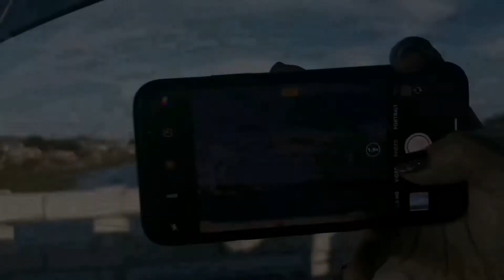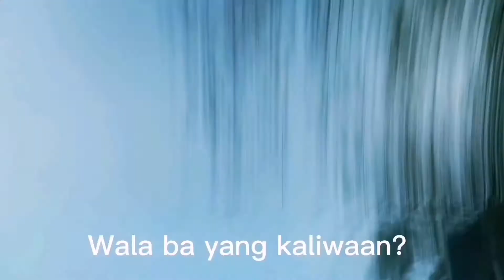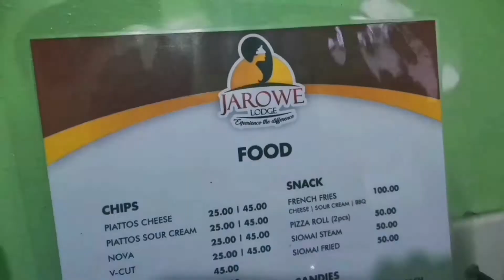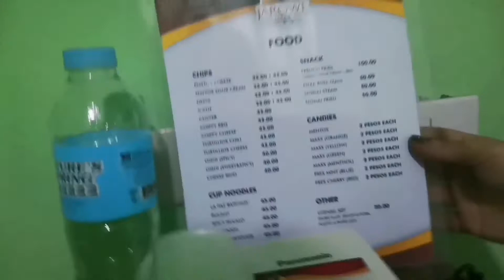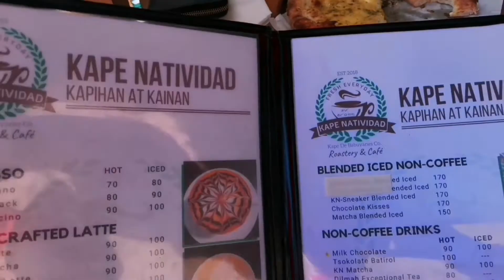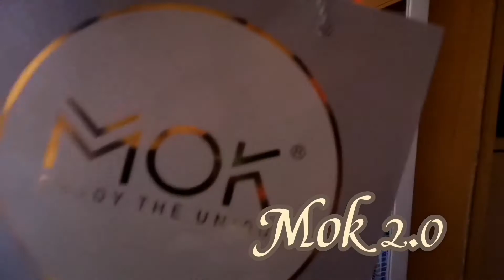Kape mo gawin nating isang mahabang road trip